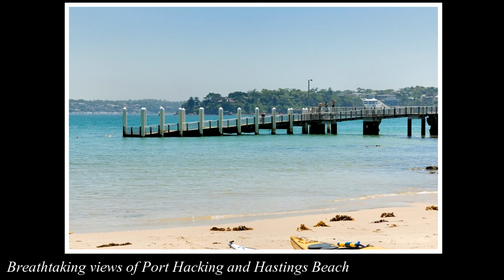39 - 43 Scarborough, Bundeena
Only 45 minutes drive south of Sydney's CBD through picturesque national park, you'll find one of Sydney's most unspoiled beach-side communities, Bundeena.

The perfect escape from the hectic pace of city life.

Bundeena is a majestic hidden gem. A secret habitat of scenic beauty and coastal charm within easy commuting distance to the city.

This family of 15 luxurious freestanding homes are the epitome of coastal sophistication, with impeccable attention to detail and breathtaking views of Port Hacking and Hastings Beach.

With 4 homes now completed and available, another 11 are available to purchase off plan with the convenience of a delayed settlement.

Designed by renowned architect Tony Owen and developed by Globe Developments these truly unique homes are your home by the sea.